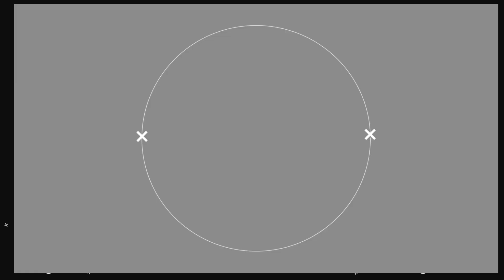Sexiest Android Game Trailer Ever Best Hot Game | KheLa HoPPe Videos